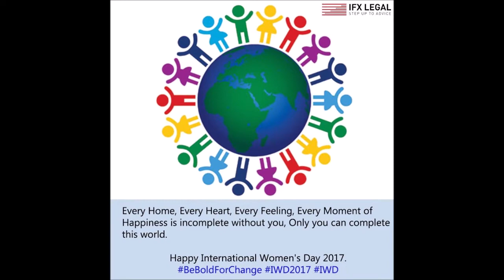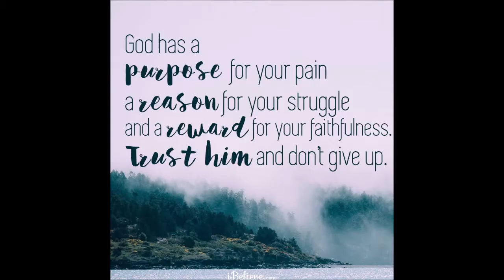Florence Theodore 2 mins speech -84